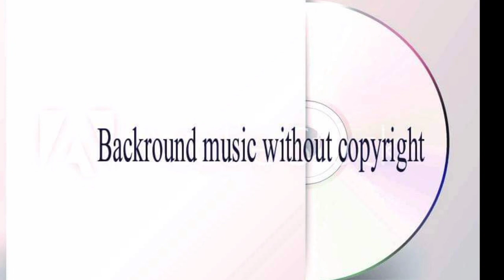Grateful music / background music without copyright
85,092,039 views

Background Music without copyright

I’m grateful
oh yea
able
oh yea
I’m stable
oh yea
no label
oh yea

I have
only
a path
I’m lonely
but damn
I’m going
to win

yea cuz I ain’t never done
shooters gonna shoot and Im gon shoot until I’ve won

I’m grateful
oh yea
able
oh yea
I’m stable
oh yea
no label
oh yea

I have
only
a path
I’m lonely
but damn
I’m going
to win